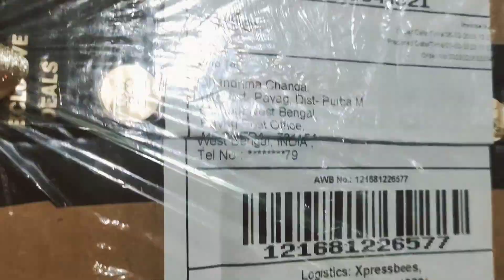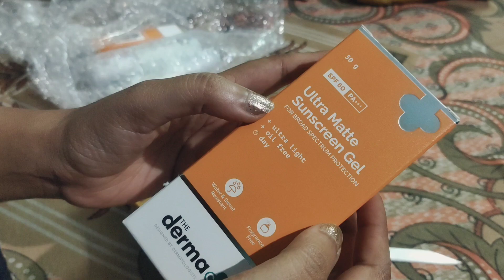purple app product review// unboxing of purple order//what I bought from Purple sale😍purple